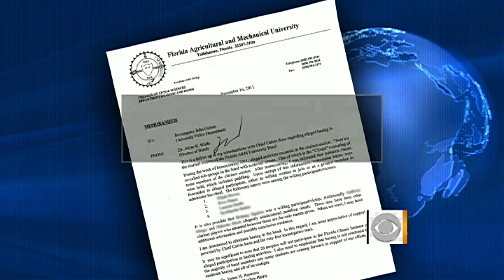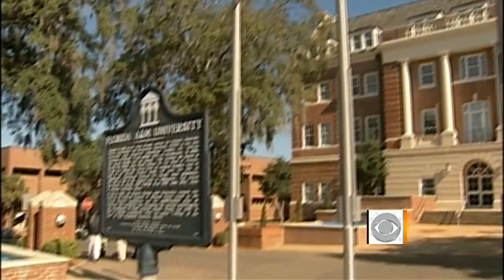The Early Show - Hazing at A&M - 3 arrested in new case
A new hazing case has surfaced involving Florida A&M University's famed "Marching 100" band. Three students were arrested and charged in connection with the alleged beating of a freshman woman. CBS News correspondent Anna Werner reports.